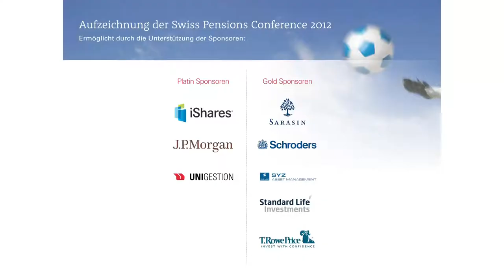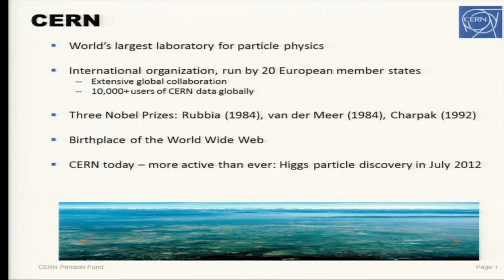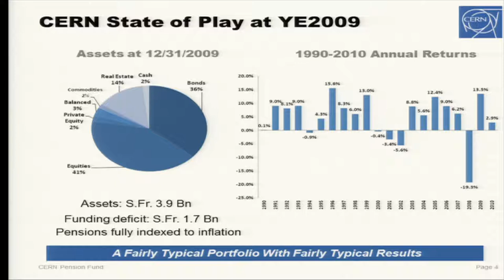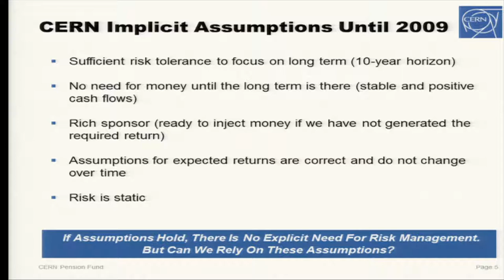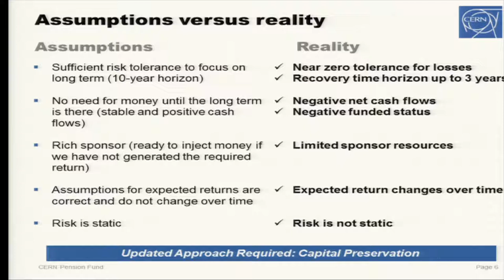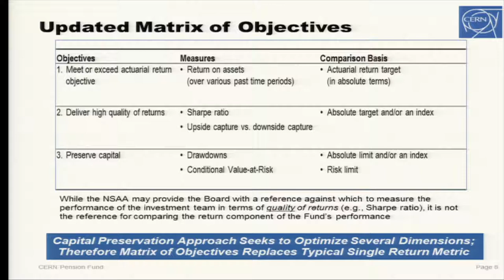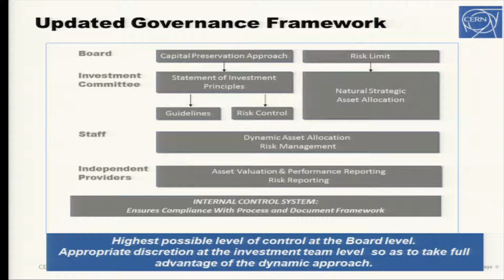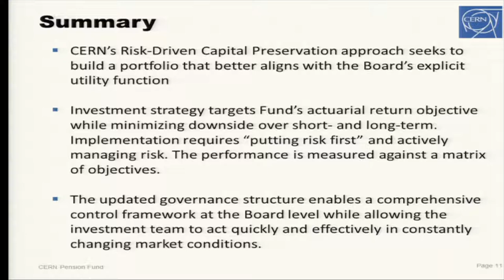Strategien zum Kapitalschutz von Pensionskassen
Präsentation von Theodore Economou CFA, CEO des CERN Pension Fund